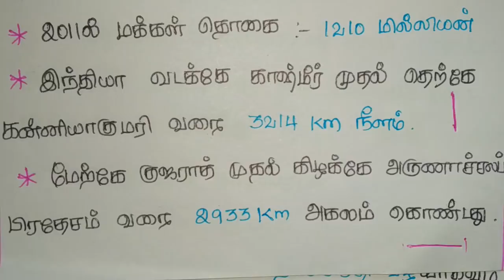TNPSC CCSE4 GK shortcut Geography :- இந்தியா PART 1 - அமைவிடமும் இயற்கையமைப்பும்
In this video we are explain some important questions in Geography from 6th to 12th standard books. This is important for VAO, GROUP 1, GROUP2, GROUP 3 and GROUP4 exams. Here we are taken a class in clear explanation. We are explaining all the subjects Tamil, Aptitude, Math’s, Current fairs, General knowledge, History and etc.